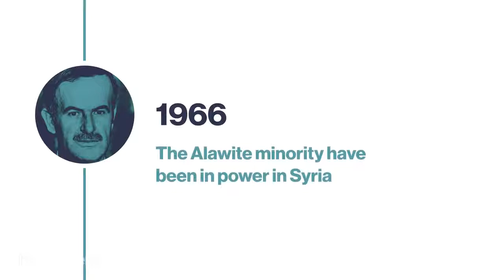Syrian war explained in 3 minutes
The Syrian Catastrophe, Explained in 3 Minutes. Know why and when it all started.

Video Courtesy: Bloomberg